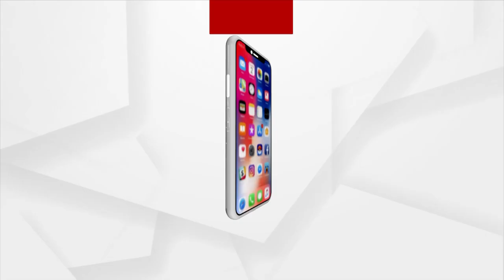India 'not good for Muslims', says RJD leader Abdul Bari Siddiqui, Sparks A Major Row